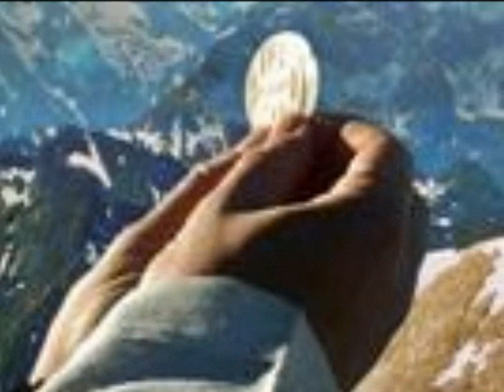TE ADORARE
Música Católica